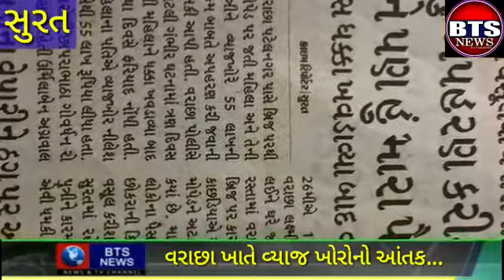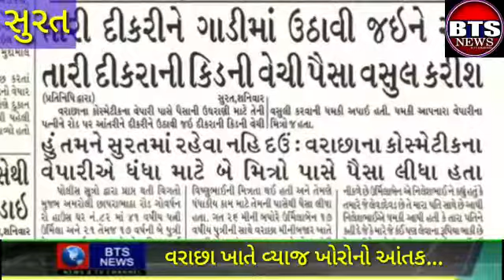ટોબેકો ના વેપારી પાસેથી વરાછાના વ્યાજખોરો એ 50 લાખ ના બદલે 3.50 કરોડ વસુલીયા ..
બી ટી એસ ન્યુઝ સુરત ગુજરાત